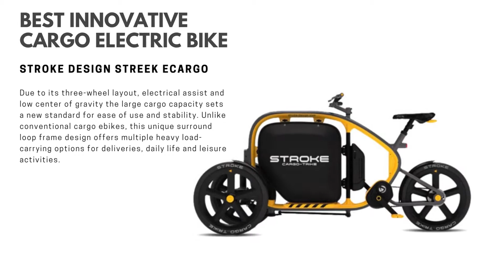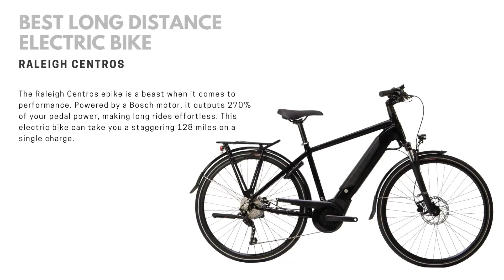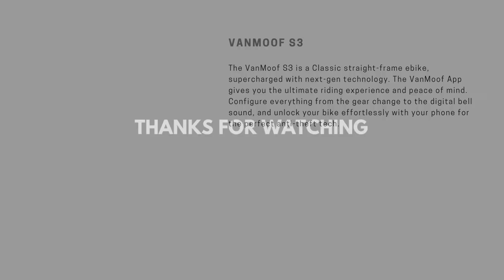12 Best Electric Bikes for 2022 | Best e-bikes 2022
Looking for the best electric bike in 2022? Look no further! Our list of top-rated electric bikes for the year 2022 will help you find the perfect one for your needs. Whether you're looking for a leisurely ride around town or a fast and efficient commute to work, we have the perfect e-bike for you.

Electric bikes (e-bikes) have been a trending topic in recent years, and they’re here to stay for 2022. The pandemic has encouraged many of us--especially those who are physically active or environmentally conscious—to rethink how we go about our daily lives with this new technology that's made cycling accessible even at any age!

Ebikes have become more user-friendly and affordable over time. While the possibilities are endless, we've compiled a list of our favorite electric bikes for all kinds of budgets to help you narrow down your search!

1. Best Overall Ebike:  ENVO D35

2. Best Step-Through (ST) Electric Bike: ENVO ST

3. Best Compact Folding Electric Bike: ENVO Lynx 20in

If you found this ebike video valuable, please like it or share it. also, comment on what your choice of best e-bike for 2022 is.

electricbike ebike bestelectricbike bestebike best electric bike 2022, best e-bike 2022, top electric bikes 2022, top e-bikes 2022, e-bike review 2022